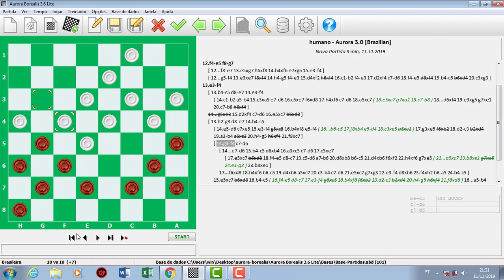COMENTÁRIO CRUZ RECUSADA MELANCOLICA